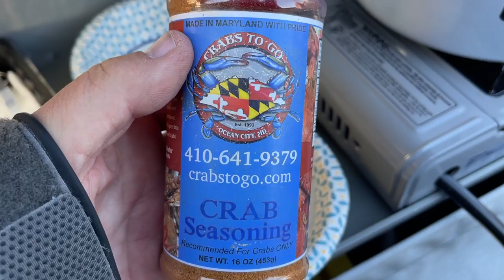Duck Hunting - Maryland Sea Duck Hunting - Sea Duck Hunting - Pitboss Waterfowl Day 5 of 60